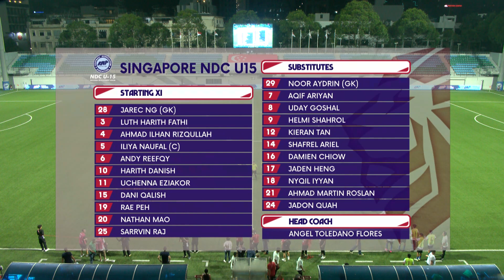Highlights: NDC U-15 1-1 BG Pathum | BG Pathum wins the Lion City Cup after a penalty shoot-out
Competition: Lion City Cup 2023
Date: 3 September 2023
Venue: Jalan Besar Stadium
Scores: 1-1 (Kittiphob Poomee O.G. 82’ | Ahmad Ilhan Rizqullah O.G. 1’)
Penalty Shootout: NDC U-15 3- 4 BG Pathum